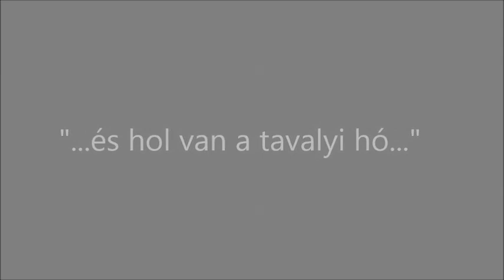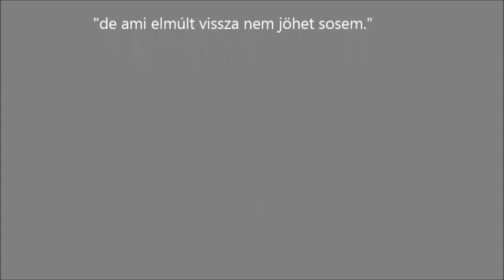Korda György : Valakit mindig visszasírunk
KASZÁS  PÉTER - . . -  SZENES  IVÁN  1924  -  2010 ..

Hol van a srác aki voltam,  és hol van a tavalyi hó ?
A kislány akihez szóltam,  úgy eltűnt mint maga a szó.

Valakit mindig visszasírunk csendesen,
Pedig az elmúlt csóknak, nincs már lelke sem.
Hiába keresgéljük régi önmagunk, mások vagyunk.

Mégis csak úgy vagyok, én is,
Hogy feldúl, egy egyszerű dal
Egy emlék, hívatlan vendég,
Csak rám tör, és összezavar.

De sokat adnék én, hogy újra itt legyen.
De ami elmúlt, vissza nem jöhet sosem.
Az én bajom, ha nem hiszem.